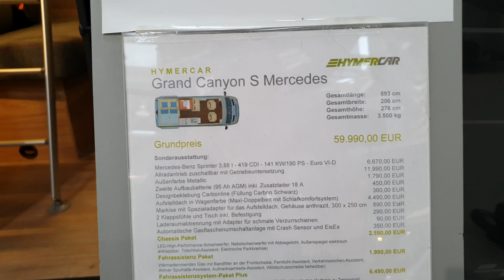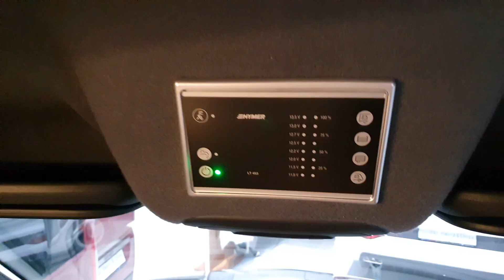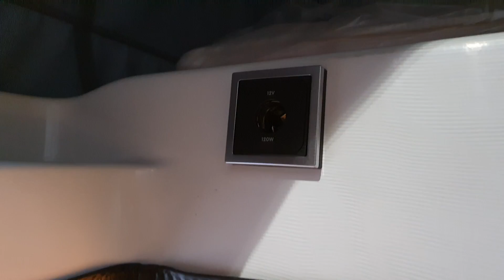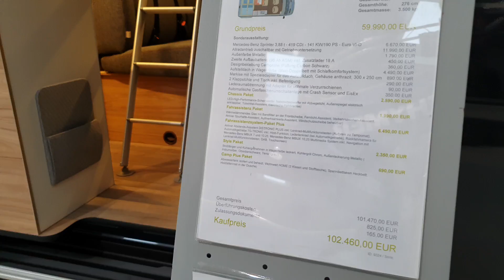Kann HYMER Camper Van? Der Grand Canyon S 4x4 mit MERCEDES SPRINTER. Ihr wolltet Ihn sehen!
Herrlich unperfekt.